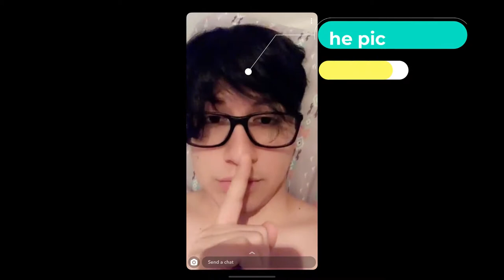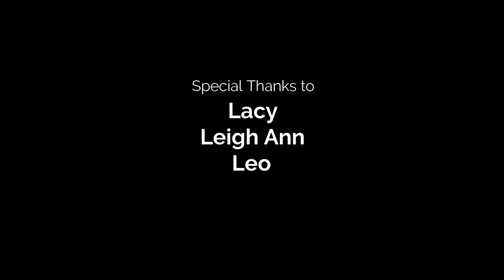Martin & Duke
Just a short video about love!